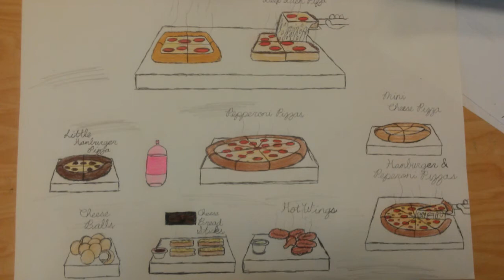"✏My Drawing Creative!🎨"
This Is My First Drawing Video That I Created!